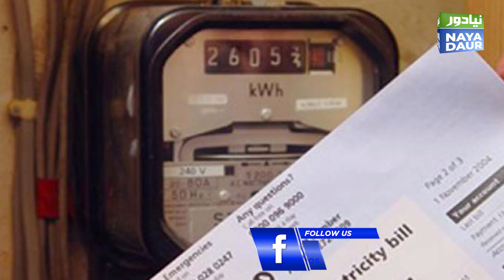No political party loyal to Pakistan; Army Chief| Ministry of Finance sends updated plan to IMF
In this news bulletin,

No politician is loyal to Pakistan, Army Chief tells businessmen.

India to officially change its name to Bharat, legislation likely.

Ministry of Finance sends updated version of relief plan for electricity consumers to IMF.

NAB amendment case decision before CJ Umar Atta Bandial retires?